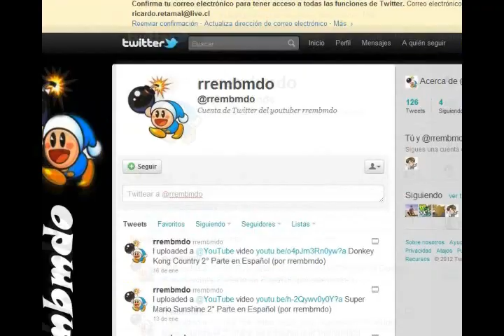Assassin's Creed: Altair's Chronicles 23° Parte en Español (por rrembmdo)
No me comprenden :_: